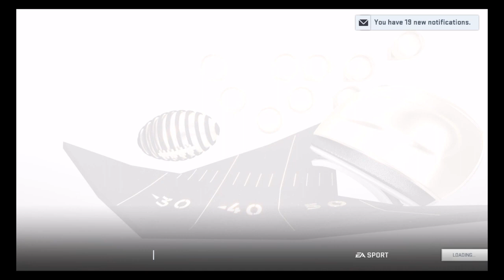TRACE MCSORLEY SHOW